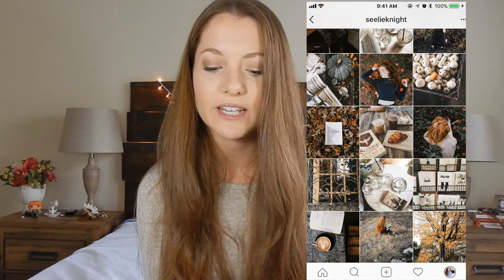My Favorite Bookstagramers!